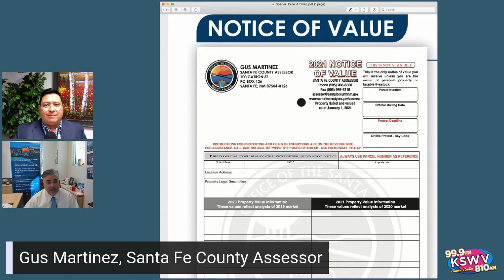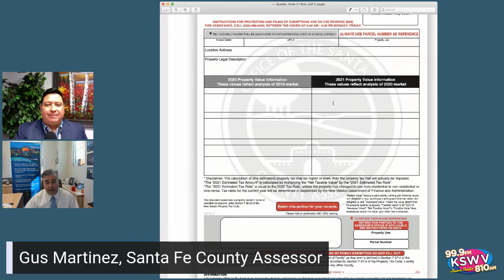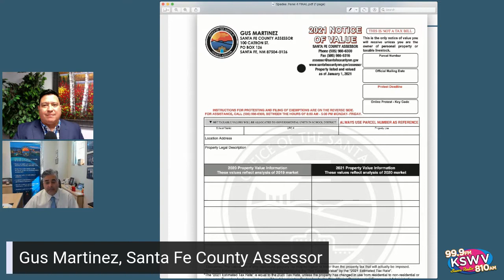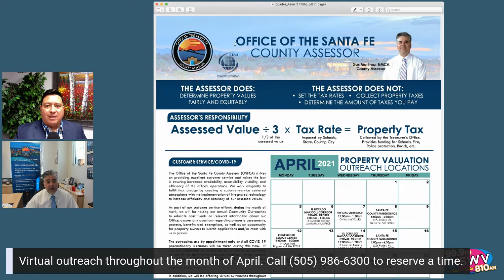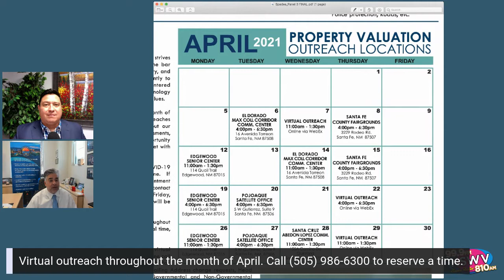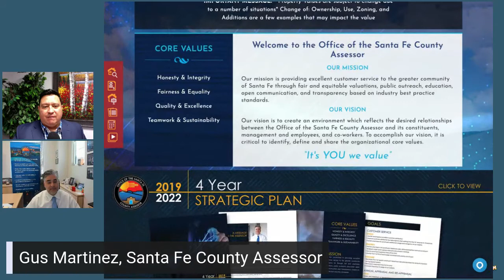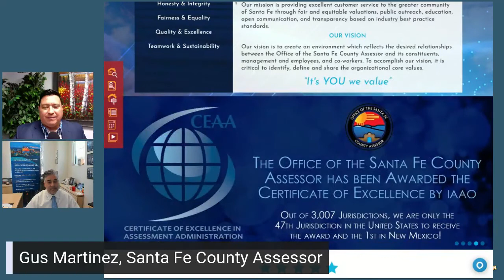Interview with Gus Martinez, Santa Fe County Assessor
Santa Fe County Assessor Gus Martinez discusses the Notices of Value that will be mailed to each County property owner on March 31st. He also discusses the upcoming Outreach meeting schedule during the month of April.